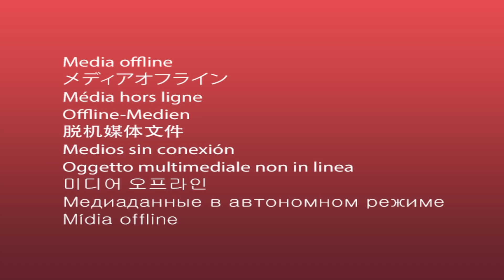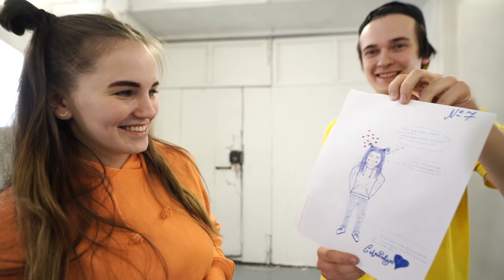ТИНДЕР В РЕАЛЬНОЙ ЖИЗНИ ПО ЧАСТЯМ ТЕЛА *ИЩУ СЕСТРЕ ПАРНЯ*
В этом ролике я ищу парня для своего сестры! Я устроил ей настоящий тиндер в реально жизни! Ей придётся выбирать себе парня по частям тела и многим другим параметрам! Ролик получился интересным и очень весёлым!